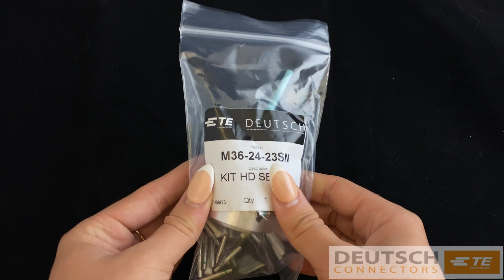Deutsch HD30 Series M36-24-23SN Connector Kit | Deutsch connectors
Kit Contents:
1x Aluminum Plug (HD36-24-23SN)
8x Sealing Blanks (114017)

Manufacturer: Deutsch
Cavities:  23
Series: HD30 Series
Contact Size: 16 (13 Amps)
Current Rating (Amps): 13 Amps